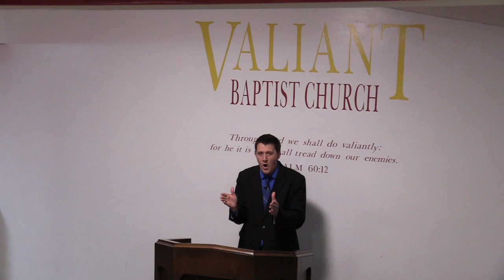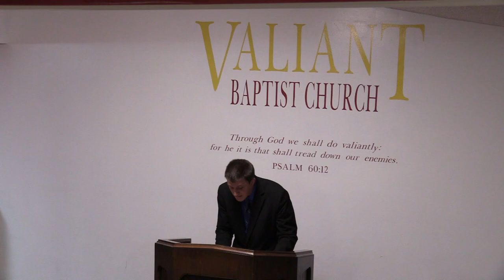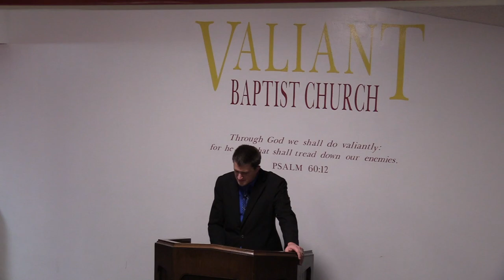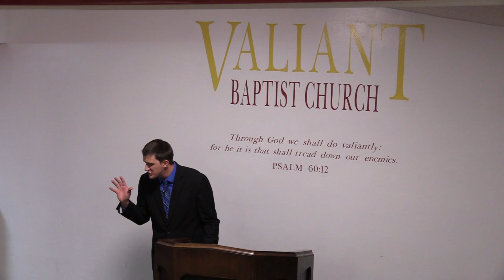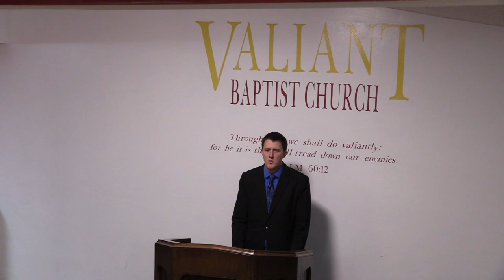Hebrews 10 (Part 1) Bible Study | Sacrifice, Dispensational Salvation, Eternal Security